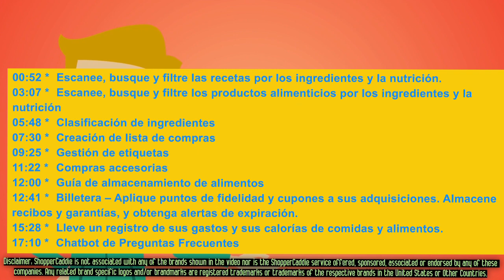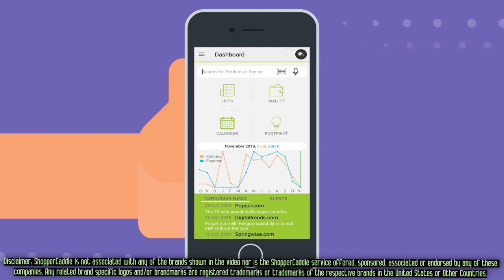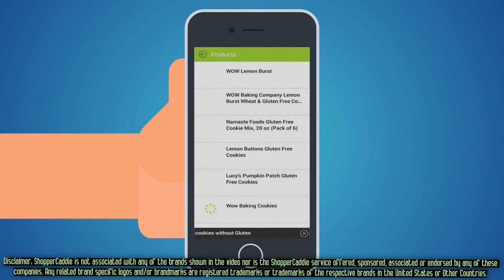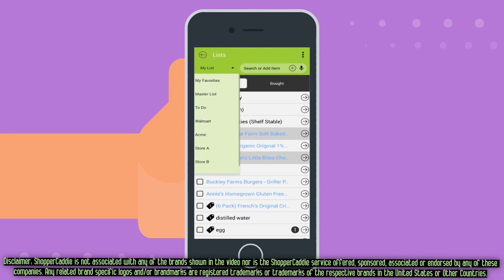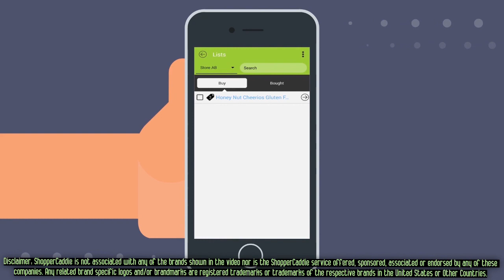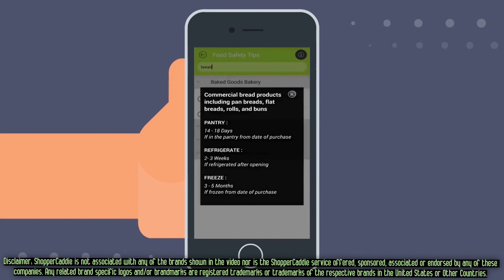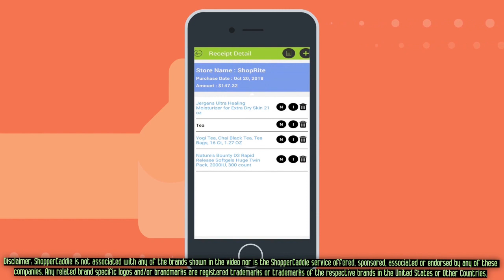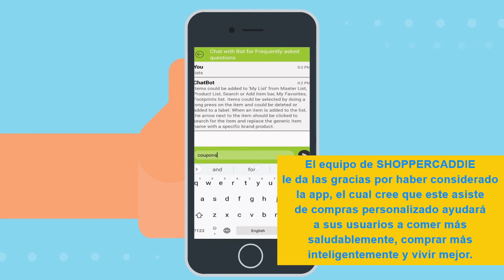Spanish Translation - ShopperCaddie 'How to Use'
The video is created to help our users who want to understand the working on the app in Spanish language. Click on the time below to skip to the relevant sections:

00:52 -  Escanee, busque y filtre las recetas por los ingredientes y la nutrición.
03:07 -  Escanee, busque y filtre los productos alimenticios por los ingredientes y la nutrición
05:48 -   Clasificación de ingredientes
07:30 -  Creación de lista de compras
09:25 -  Gestión de etiquetas
11:22 -  Compras accesorias
12:00 -  Guía de almacenamiento de alimentos
12:41 -  Billetera – Aplique puntos de fidelidad y cupones a sus adquisiciones. Almacene recibos y garantías, y obtenga alertas de expiración.
15:28 -  Lleve un registro de sus gastos y sus calorías de comidas y alimentos.
17:10 -  Chatbot de Preguntas Frecuentes